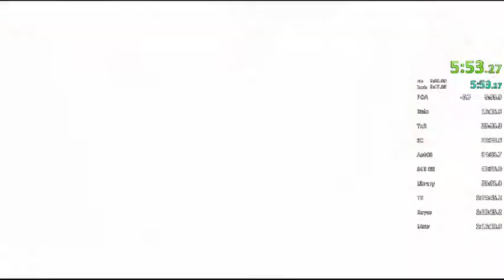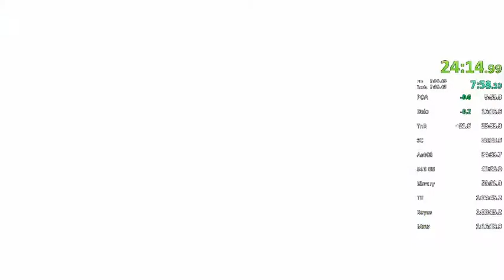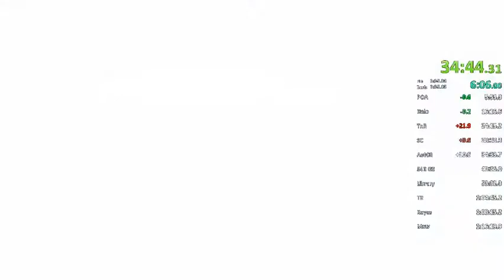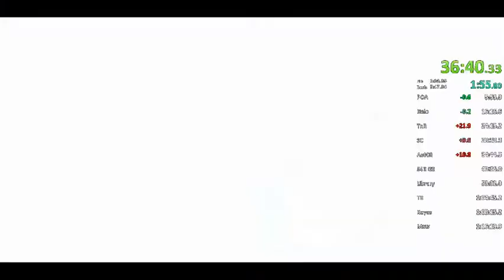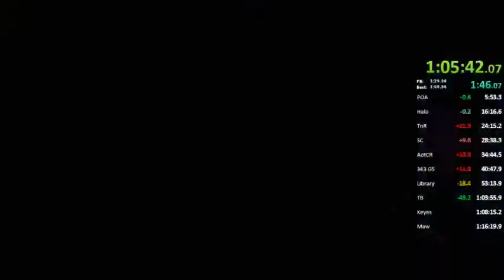Halo CE Easy RTA - 1:15:59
I wanted a run to match the legendary time ;)